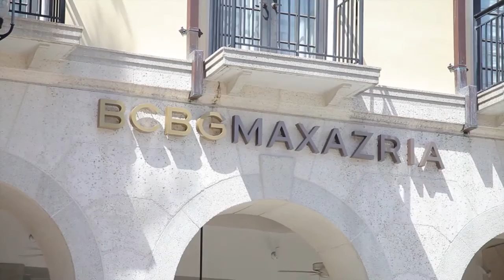At a glance: CityPlace in West Palm Beach, Florida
CityPlace, an italian-inspired city, offers something for everyone. From trendy shops and brand-name stores to restaurants and bars, you will find just what you're looking for at this shopping and entertainment mecca.